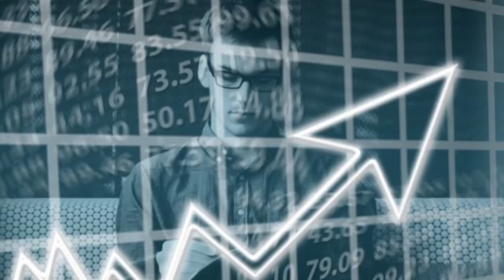अमीरी का रहस्य| Secret of Becoming Rich & Successful| Deepak Bajaj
I have condensed my 13 years of experience in the direct selling industry into this course to help you out with the tools & strategies that I used for my Success.
•Be the Fastest & Smartest Achiever
•Build an ever-growing team on the foundation of System & Ethics

Master everything you need for massive success in Network Marketing/Direct Selling Business with an international, research-based total personal and business transformation Online Course.

This video, by Deepak Bajaj, is your secret formula to becoming Rich & Successful in life by achieving all your dreams and goals. To achieve something extraordinary, you need to do something extraordinary.

BUY OUR NEW EDITION BOOK
BE A NETWORK MARKETING MILLIONAIRE( NEW EDITION )
For Hindi Language
For English Language
For Marathi Language
For Tamil Language